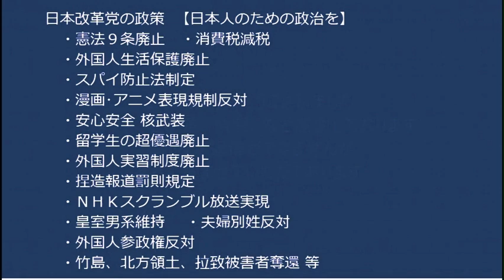河野太郎が移民推進しているが大反対、人口だけ維持してもそこに日本人が居なければ何の意味も無い 20230305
170-0005  東京都豊島区南大塚 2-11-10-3階 くつざわ亮治 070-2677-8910 まで